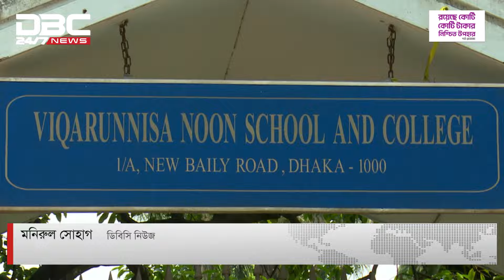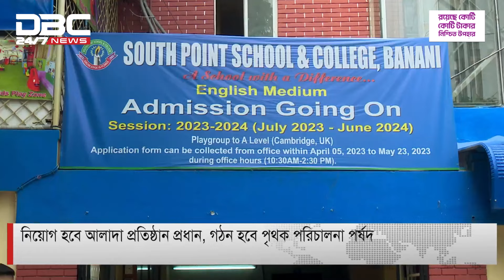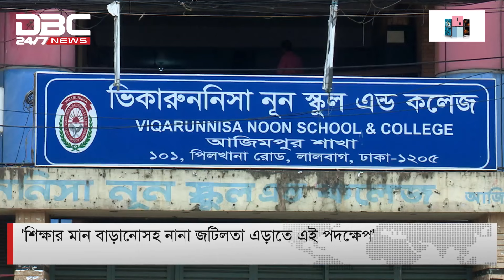শাখা ক্যাম্পাস থাকছে না রাজধানীর নামকরা শিক্ষা প্রতিষ্ঠানগুলোর | DBC NEWS